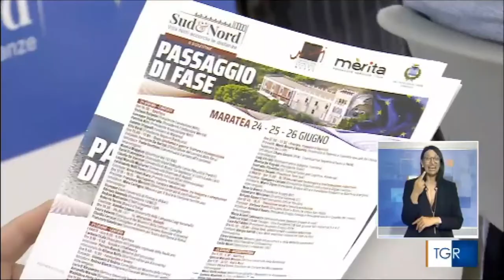TGR Basilicata servizio dell'edizione serale del 26/06/2022 dedicato a Sud&Nord a Villa Nitti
Il servizio del TGR Basilicata dedicato all'iniziativa Sud&Nord - Villa Nitti accorcia le distanze che si è svolta dal 24 al 26 giugno 2022 ad Acquafredda di Maratea.